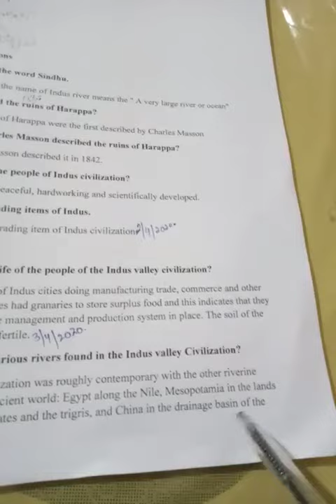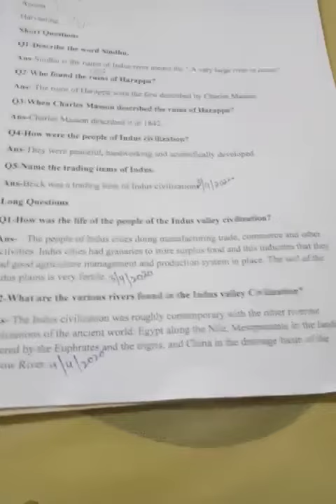Class Six. History lecture# 7